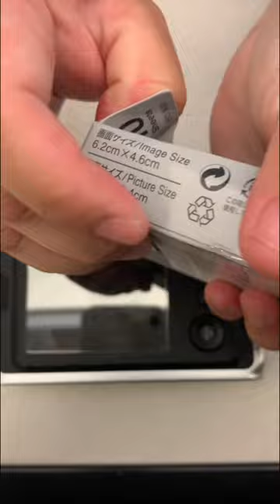Replacing The Film Cartridge - Instax Mini Evo